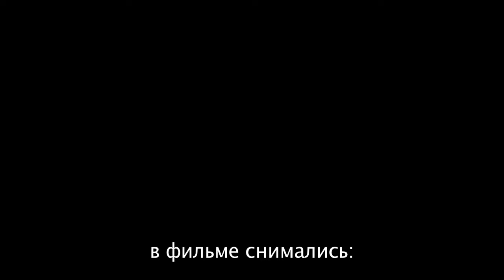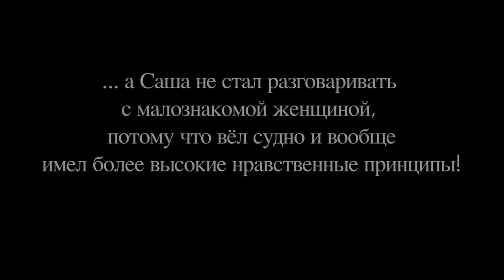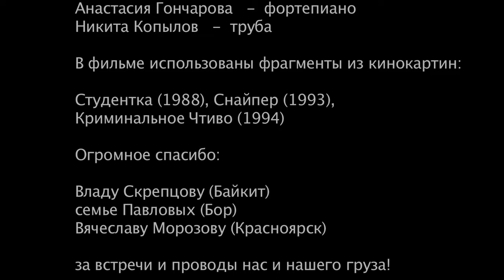Четверо на реке...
Очередной фильм к эпопее о Подкаменной Тунгуске! Август 2023 года